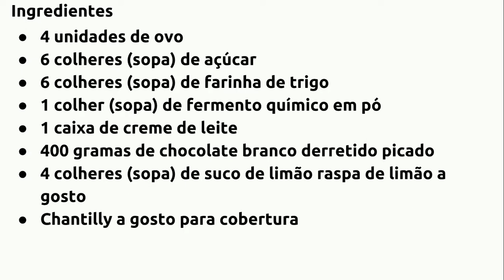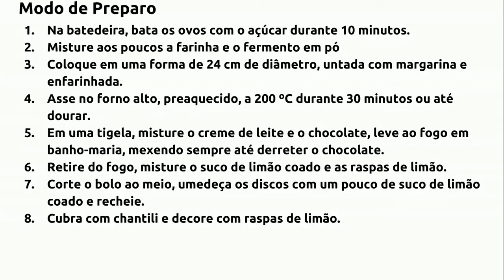RECHEIO PARA BOLO FÁCIL E GOSTOSO